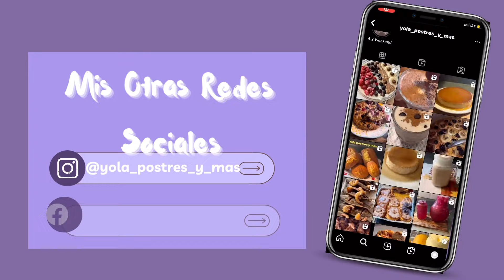Galletas de queso crema suaves y deliciosas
Hola ❤️❤️hoy les comparto cómo hacer estas deliciosas galletas de queso crema suaves y muy fácil de hacer muchísimas gracias por su Apoyo

Ingredientes

1 taza y 1/2 de harina de todo uso
1 barrita de mantequilla 🧈 113 gramos
1/2 barrita de queso crema /113 gramos
1 cucharada de vainilla
1 huevo
1 cucharada de polvo para hornear de 10 Ml
1/2 taza de azúcar

Horno a 350F
X15 minutos depende de cada horno